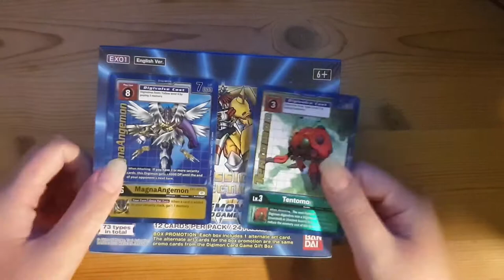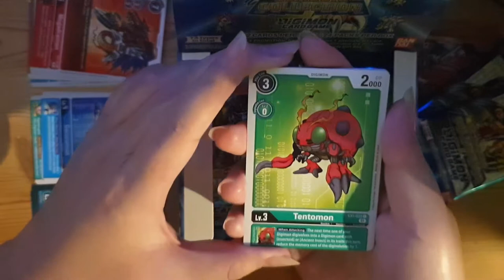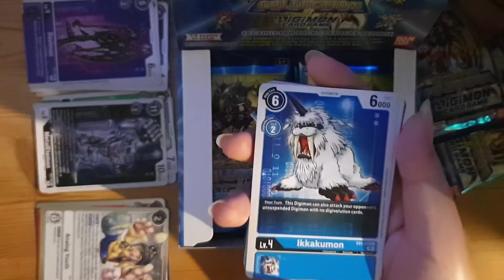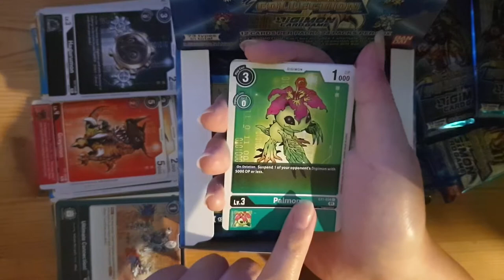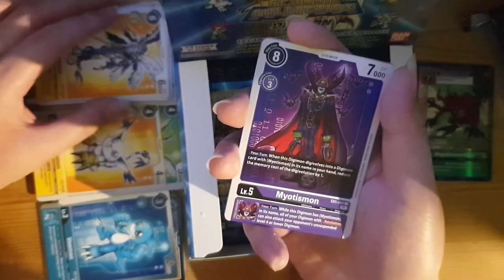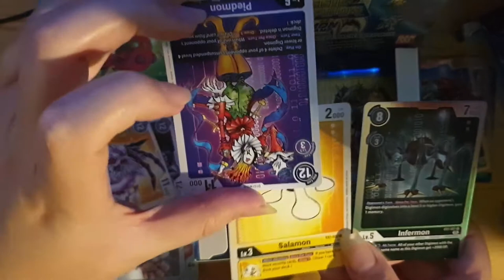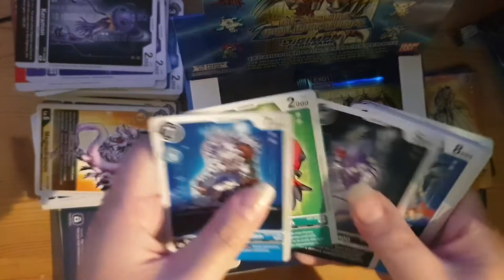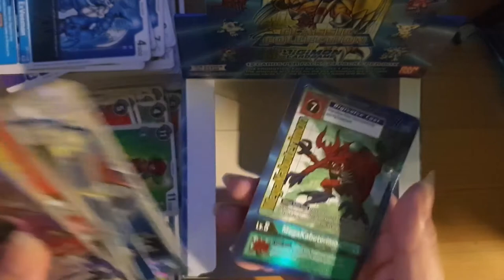Vox Syreni Unboxes 24 Classic Collection Booster Packs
Hello there this is my second Unboxing video, and the Classic Collection is epic nostalgia wrapped in a neat box. Let's get some great pulls!